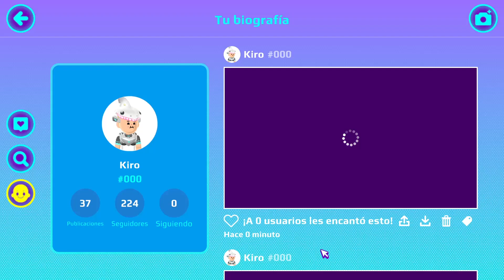*NUEVO* ¡PAQUETE DE TIBURÓN BLANCO! 🦈😍 EN PK XD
🦄 Hio!, aquí os traigo un nuevo video de PK XD! , Espero que os guste mucho y me podéis dejar ideas por los comentarios para mejorar en el canal!

(AllÍ es donde diré si voy a grabar, o si voy a jugar un ratito por si alguien se quiere venir :D)